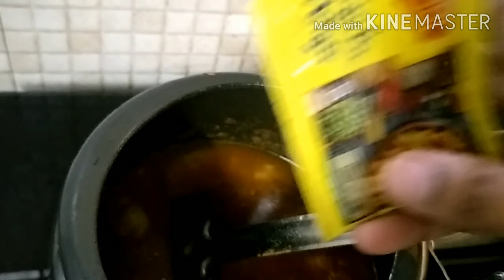So tasty Sattu kachori with tasty aalu curry recipe||Fun and Cook with Rashi and Princy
Today we are going to learn how to make So tasty sattu kachori with tasty aalu curry recipe